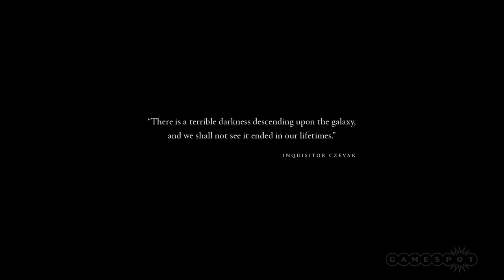Warhammer 40,000: Dawn of War III - Announcement Trailer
Sega has announced Dawn of War 3, a new entry in Relic Entertainment's acclaimed Warhammer 40,000 real-time strategy series.